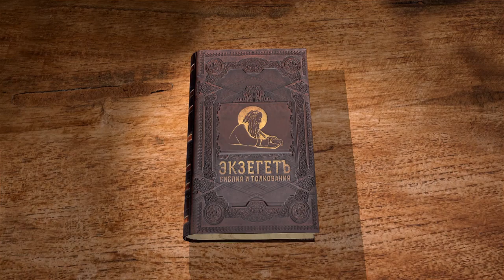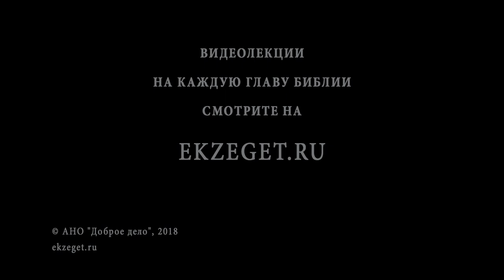Послание Иакова. Глава 1. Сергей Худиев. Новый Завет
Послание Иакова затрагивает различные вопросы: Вера и мудрость, бедность и богатство, испытание и искушение, предостережение от самообмана.
Комментирует Сергей Худиев.